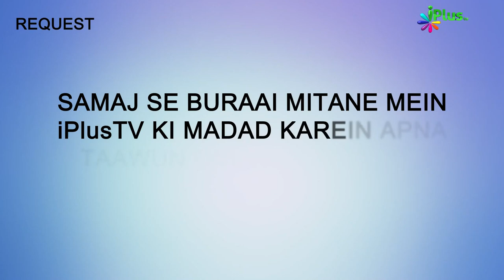Quran Ki Tilawat, Namaz Aur Allah Ka Zikr | Surah Al Ankaboot Ka Paigam Ep 28 | Shaikh Ansar Zubair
Quran Ki Tilawat, Namaz Aur Allah Ka Zikr | Surah Al Ankaboot Ka Paigam Ep 28 | Shaikh Ansar Zubair Muhammadi | iPlus TV

UPI : donateilm@icici